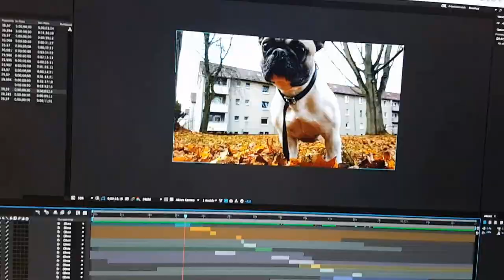Emma The French Bulldog - Image Film - Paranoid